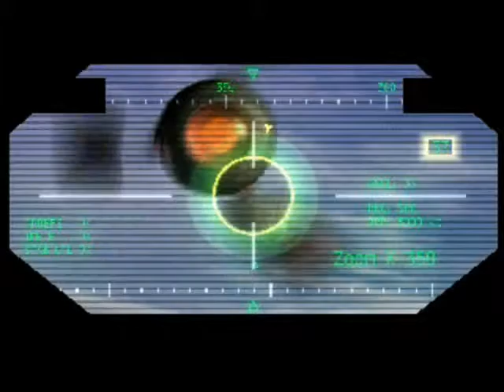Let's Play Space Invaders Part 1 - Pluto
In this video, we start the Space Invaders LP by saving Pluto from the deadly invaders.